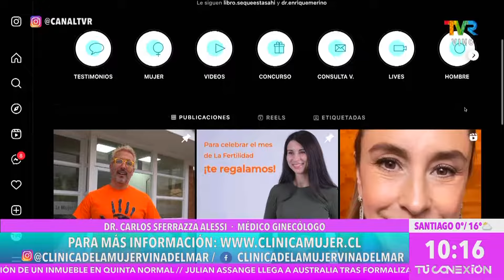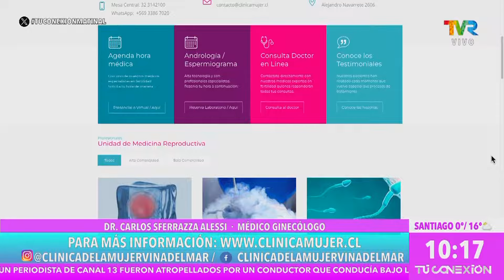Los desafíos de las Madres en Chile después de los 40 años con el Doctor Carlos Sferrazza